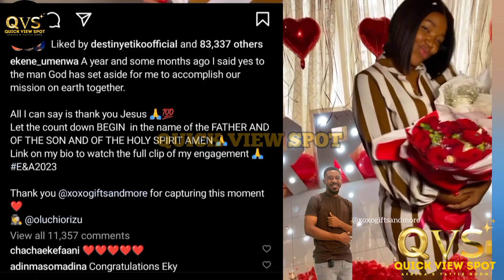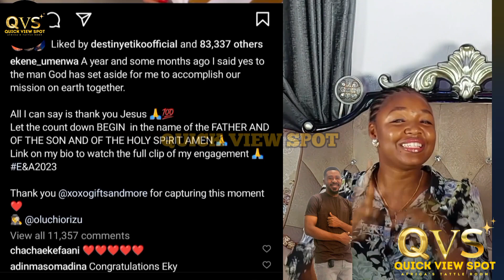Actress Ekene Umenwa's Engagement 💍 Video! - So Emotional 💕!!! + Her Husband's Details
Watch Actress Ekene Umenwa's Engagement 💍 Video! - So Emotional 💕!!! + Her Husband's Details